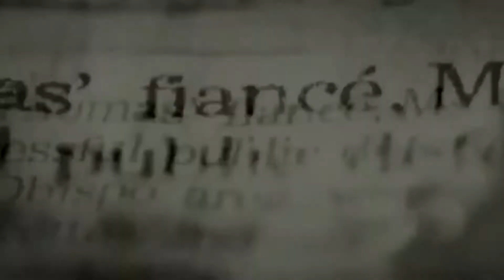Ripper Live- All I Know (Official Music Video) shot by Boogie Live Visions Films